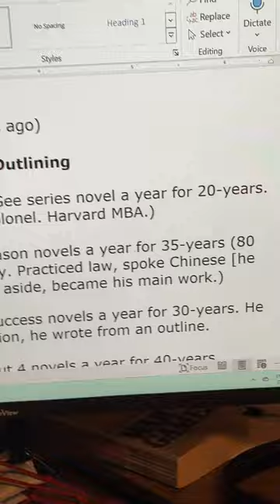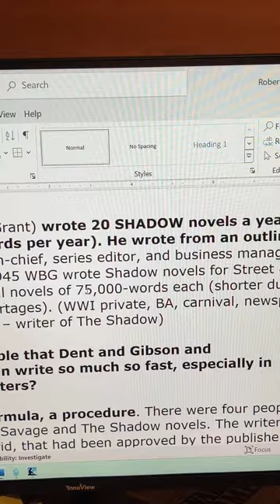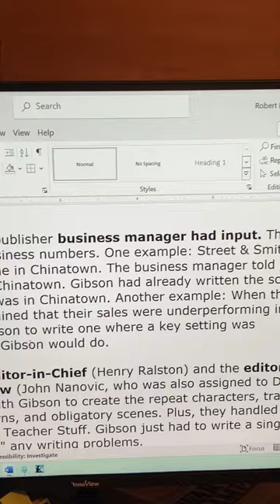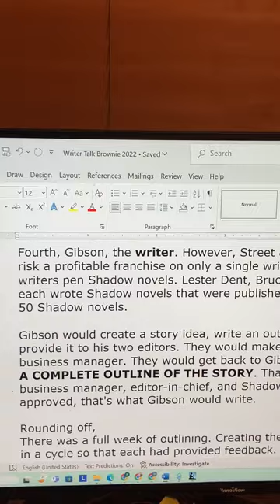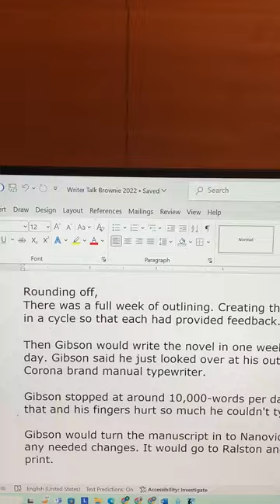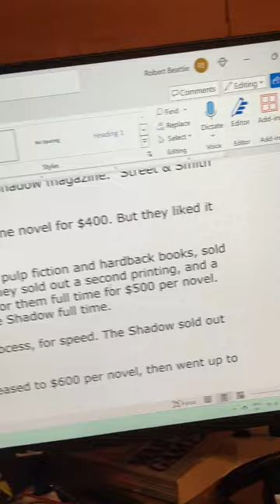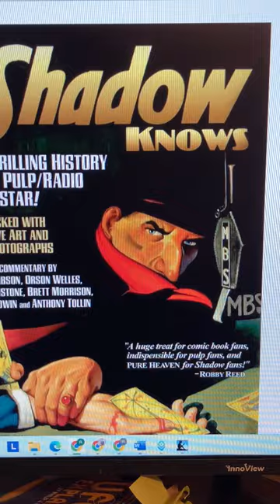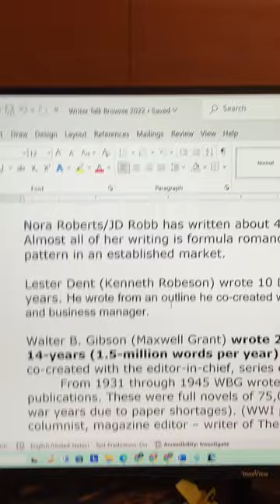final writer talk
I found my notes of my final in-person talk on writing, and review how I believe the pulp fiction method created nearly 90-years ago can be adapted to today's "20-for-50" aspiration. Two years ago I gave what has been, and probably will be, my final talk on writing. I had attended writer's conferences for decades, occasionally speaking. After my bestseller in 2005, I was asked to speak constantly. Health difficulties reduced my talks and now they've stopped. I may not attempt this myself because of reduced energy, but others may.